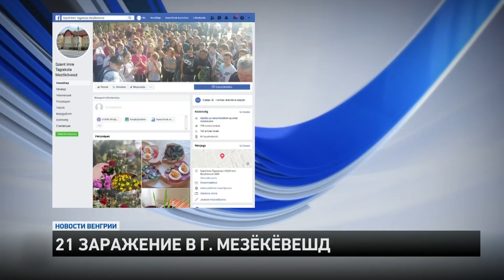Новости из Венгрии